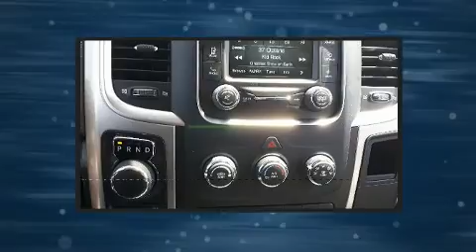2017 Ram 1500 SLT in Joliette, QC J6E8S9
Style et conception hors-normes, laissez-vous éblouir par le Ram 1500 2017. Grâce à la large bande de puissance de son puissant moteur 8 cylindres, les passages de vitesses se font tout en douceur, vous bénéficierez aussi d'une expérience de conduite confortable et prévisible. Les caractéristiques suivantes sont incluses: des phares à extinction temporisée, des essuie-glaces intermittents, un ordinateur de bord, le pare-choc arrière avec marche-pied, un afficheur de la température extérieure, rétroviseurs extérieurs chauffants, et l'ouverture automatique de la glace du conducteur. Son look attirant est rehaussé par de rutilantes roues en alliage qui brillent dans ses ailes. Les occupants de ce modèle voyageront en toute sécurité grâce aux caractéristiques suivantes: rideaux gonflables pour protéger la tête, coussins gonflables latéraux à l'avant, système antipatinage, la mise hors de fonction du système d'allumage, et freins antiblocage. Le dispositif d'assistance au freinage applique une pression supplémentaire sur les freins lorsqu'il détecte une situation d'urgence. Nous souhaitons vous montrer ce véhicule en personne. Appelez sans délai pour réserver un essai routier.